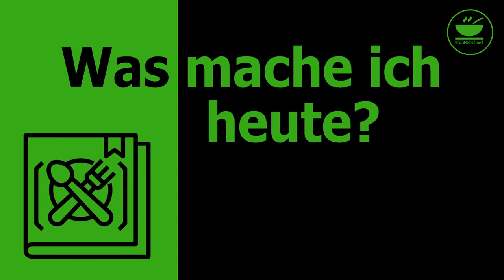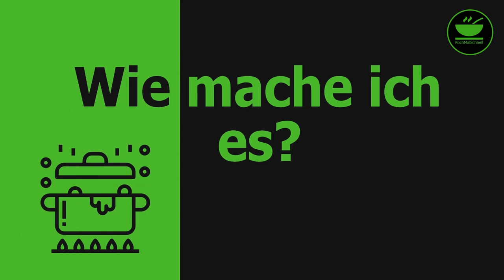Hähnchen mit Cashewnüssen (Chicken Cashewnut) im OptiGrill von Tefal mit KochMalSchnell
Heute habe ich mal wieder einen asiatischen Klassiker auf den OptiGrill umgesetzt: Hähnchen mit Cashewnüssen (Chicken Cashewnut), wahrscheinlich eines der bekanntesten Gerichte der thailändischen und chinesischen Küche! Müsst Ihr probieren! Denkt daran: Jeder kann kochen!

Besucht mich auch auf meinem Blog, dort könnt Ihr das Rezept als PDF herunterladen:

Zutaten

Hühnchen und Gemüse:
500 g Hühnchenbrust, in mundgerechte
         Stücke geschnitten
3         Zehen Knoblauch, gepellt und in kleine
         Würfel geschnitten
30 g Ingwer, geschält in kleinen Würfeln
2 EL Sojasauce
2 EL Sesamöl
1         Dose Cashewnüsse
2 EL  Sesamöl (für das Gemüse)
2         Mittelgroße rote Paprika in Stücken
1        Gemüsezwiebel, gepellt ind Streifen

Sauce:
300 ml  Wasser
2 EL Sojasauce
2 EL Reisessig
2 EL  Austernsauce
1 EL brauner Zucker
½ EL  Chilipulver
2 EL Maisstärke

Zubereitung

1. Hühnchen in mundgrechte Stücke schneiden, Knoblauch pellen und zerdrücken,
         Ingwer schälen und in kleine Stücke schneiden
2. Hühnchen nun mit dem Knoblauch, dem Ingwer, der Sojasauce und dem Sesamöl
         vermischen und marinieren lassen
3. In der Zwischenzeit Paprika in mundegerechte Stücke schneiden, Zwiebel pellen und
        in grobe Würfel schneiden
4. OptiGrill manuell, maximale Stufe vorheizen und die Cashewnüsse im OptiGrill  2-3
         Minuten rösten, immer wieder mal reinschauen, damit sie nicht anbrennen,
         herausnehmen
5. Mariniertes Hühnchenfleisch in den heißen Optigrill geben und 2x5 Minuten auf
        höchster Stufe anbraten, zwischendurch wenden, herausnehmen
6. Parika und Zwiebel zusammen mit dem Sesamöl anbraten maximal 10 Minuten
        anbraten
7. Fleisch und Cashewnüsse dazugeben, alle Saucenzutaten vermischen und ebenfalls
        dazugeben, braten, bis die Sauce eingedickt ist

KochMalSchnell